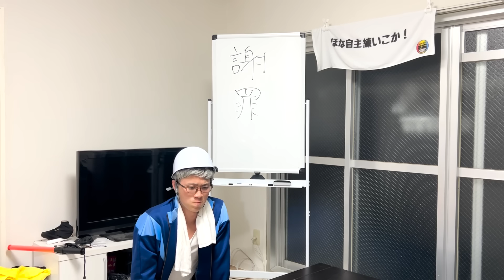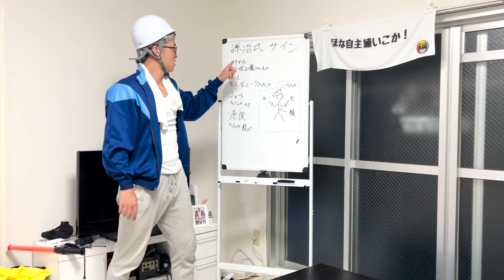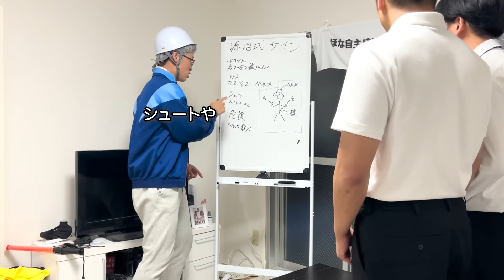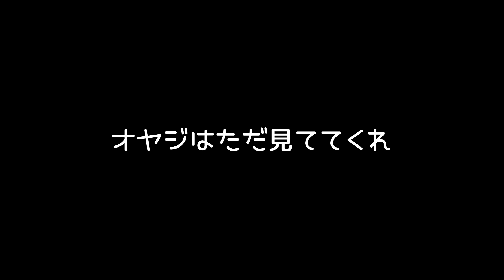息子の試合でヤジを飛ばしすぎたオヤジの1日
初めまして！
元サッカー部のお笑い大好きジャンキソウです🐺

教室でクラスメイトを笑わせた快感が忘れられない。
もっとたくさんの人を笑わせたい。

そんな思いで動画を上げています✨

→オヤジ（岡田源治）役、台本・構成担当
・サッカー経験者（セレッソ大阪u-12,u-15,兵庫県選抜u-18）
・好きなこと　女性、漫才、コント、アニメ、銭湯、自主練

→弟（岡田そうた）役、編集、ビジュアル担当
・サッカー経験者（全国高校サッカー選手権3位のベンチ外）
・好きなこと　そろばん、デュエマ、スマブラ、カレー

→兄（岡田コウジ）役、編集、ダイ道チャンネル企画担当
・サッカー経験者（元報徳高校サッカー部）
・好きなこと　カフェ巡り、小声で話す

🔥目標🔥

YouTube界の”サザエさん”になること。